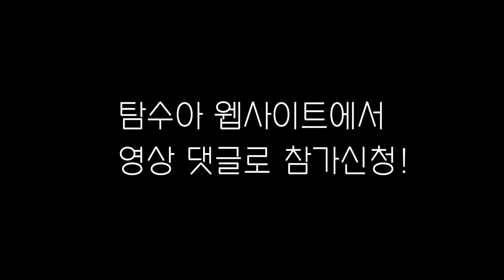메이드 인 차이나 - 그날, 바다 스핀오프 #1 | 탐수아 무료 특별시사회에 초대합니다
[메이드 인 차이나-그날, 바다 스핀오프 #1] 탐수아 무료 특별시사회에 여러분을 초대합니다.
참석자 선정시 유튜브 댓글은 확인하지 않습니다.

상영 일정
1회차: 11월 12일(화) 오후 8시 ( 마감 : 선착순 100명)
2회차: 11월 19일(화) 오후 8시 ( 마감 : 선착순 100명)
3회차: 11월 26일(화) 오후 8시 ( 마감 : 선착순 100명)
4회차: 12월 03일(화) 오후 8시 ( 마감 : 선착순 100명)

장소
벙커1 카페 (서울시 서대문구 충정로 20, 충정로역 9번 출구)

구성
1부) ‘메이드 인 차이나’ 영화 상영
2부) Movie Talk (with 김지영 감독, 최진아 프로듀서)

자세한 내용은 공지사항을 참고해주세요.

[탐수아]는 [프로젝트 부]의 정신을 이어받아 일상부터 정치까지 모든 영역을 일반인의 눈높이에서 탐사하고 탐구하는 데일리 공공 다큐 프로젝트입니다. [탐수아]는 탐사 정신을 가진 누구나 다큐 감독이 될 수 있는 공공 플랫폼입니다.

감독:탐수아
탐수아 탐사다큐 프로젝트 그날바다 메이드인차이나 세월호다큐 김지영 최진아 탐사 탐사다큐 다큐 탐수아 김어준 프로젝트부